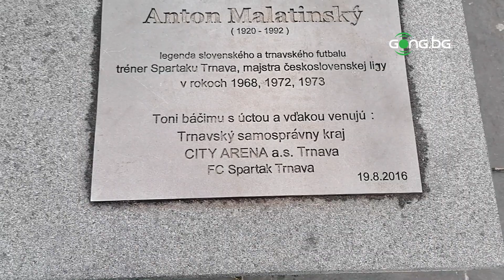Стадионът на Спартак Търнава - стадион за пример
Спартак Търнава, съперникът на Лудогорец в Лигата на конференциите, може да ни служи за пример със стадион, който е построен и оползотворяван, дори и в моменти, в които не функционира по предназначение. Спортният журналист на DIEMA SPORT Филип Боков ни разхожда из съоръжението, което може да посрещне малко повече от 18 хиляди души по време на футболен двубой.

Стадион „Антон Малатински“ е напълно реновиран в периода 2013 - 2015 година и е вторият по големина в Словакия. Една част от него се ползва като хотел с топла връзка към вътрешността, а друга част се отдава под наем. Вижте какво още ни разказа Филип Боков.
Тази вечер Лудогорец гостува на Спартак Търнава от 22:00 часа в мач от груповата фаза на Лигата на конференциите.